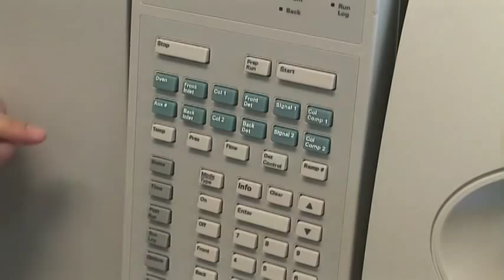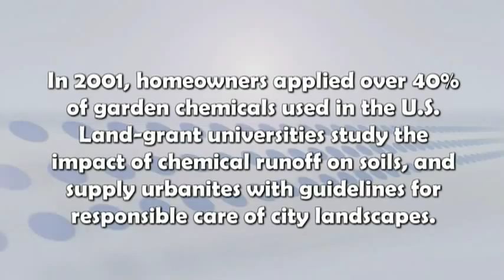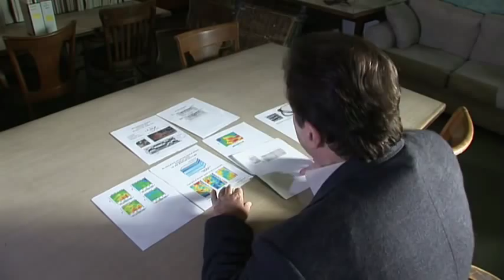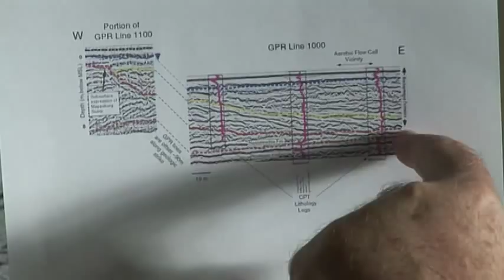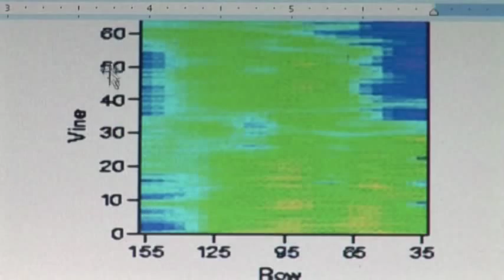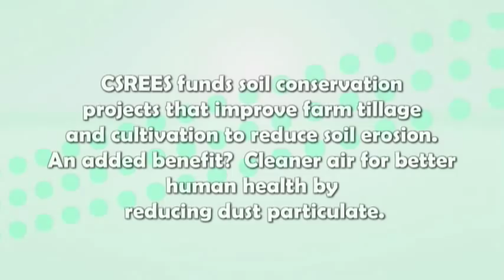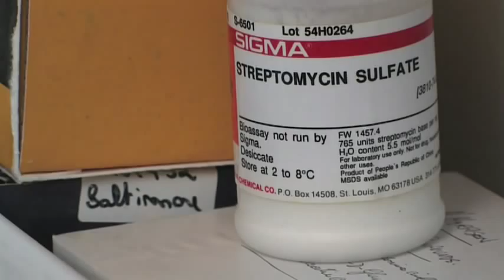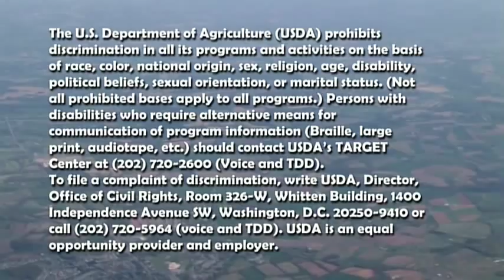Partners 19 - The Soil Explorers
The quest to understand the secrets of earth's living skin.

Preview (:31)

Entire Program (31:27)

Microbial Observatory
Researcher Jo Handelsman runs microbial observatories in Wisconsin and Alaska and studies underground microbes detrimental to healthy soil. (11:44)

Vineyard Wizards
UC-Berkeley's Yoram Rubin is helping California wine growers map precious water vital to growing the best grapes by using earth-penetrating radar. (8:25)

Serious Sediment
Rutgers' Donna Fennell is reclaiming chlorine-contaminated sediments in New Jersey's urban Meadowlands through smart environmental engineering and microbiological enrichment. (6:28)